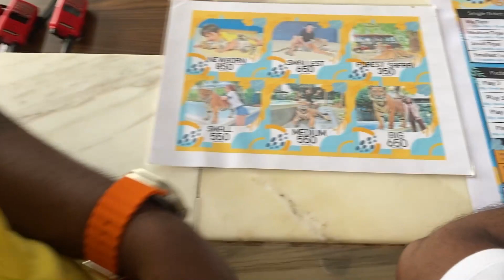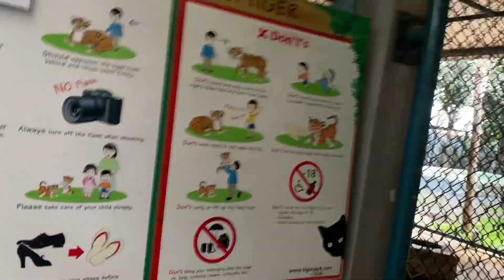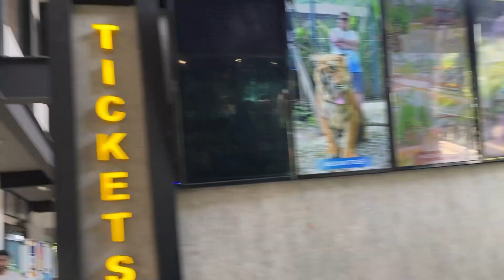Tiger park tour @pattaya Thailand || Chennai to Thailand trip-Tiger Park at Pattaya-Part-1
Tiger park tour @pattaya Thailand || Chennai to Thailand trip-Tiger Park at Pattaya

About Video,
Thailand trip and explored the tiger park with detailed explanation in tamil.
Full tamil video with price details about tiger park at pattaya
Chennai to Thailand series part 1 video in tamil
Pattaya Tiger park explore video

About Channel,
The intension of the channel is to explore some unpopular but more interesting  topics..